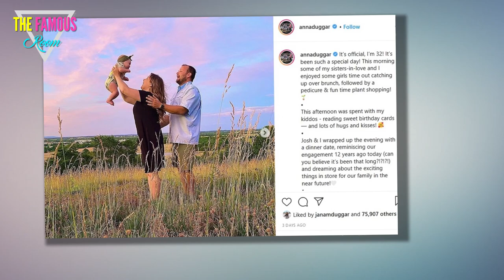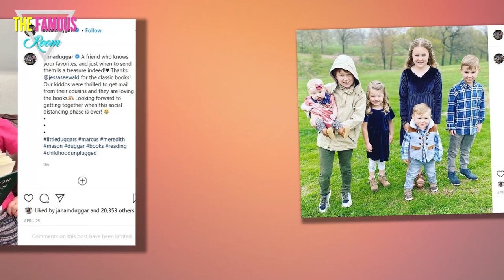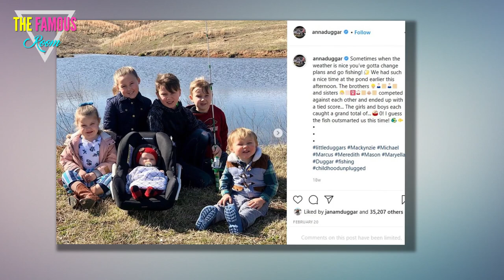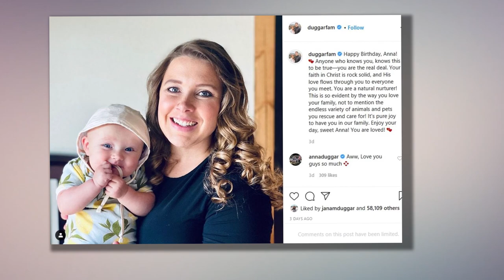Anna Duggar: Pregnant with SEVENTH Child? 19 kids and counting TLC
Anna Duggar celebrated her birthday on Wednesday by sharing a photo of herself, her youngest child and her disgusting husband.

Oh, and also by hinting that she might be pregnant.

AGAIN!

As previously detailed and documented by The Hollywood Gossip and others, Anna and Josh Duggar are parents to six kids.

This is a significant, even remarkable number for any couple.

But it's especially noteworthy for the eldest of Jim Bob's kids and his wife for a variety of reasons we'll break down below.

Consider the facts:

Anna is only 32 years old.
She and her alleged soulmate are members of a family whose patriarch and matriarch are parents to 19 children and who basically encourage their offspring to follow suit.
Josh is an admitted child molestor who inappropriately touched his own sisters, causing many critics to fear for the safety of his sons and daughters.
So, yeah. The entire situation is rather shocking and scary.

As for why social media users think Anna is pregnant again? Let's consider her caption this week to the photos above.

"It’s official, I’m 32! It’s been such a special day!" she wrote.

"This morning some of my sisters-in-love and I enjoyed some girls time out catching up over brunch, followed by a pedicure & fun time plant shopping!"

Nothing interesting or buzzworthy just yet, right?

"This afternoon was spent with my kiddos - reading sweet birthday cards - and lots of hugs and kisses," continued Anna, also writing:

"Josh & I wrapped up the evening with a dinner date, reminiscing our engagement 12 years ago today (can you believe it’s been that long?!?!?!) and dreaming about the exciting things in store for our family in the near future."

And there it is.

Anna is dreaming about the exciting things in store for our family in the near future?

This could mean many things, of course, but folks all around the Internet jumped to the most obvious conclusion there is when it comes to the Duggars.

Anna D.
Anna must be expecting her seventh child already and that's the exciting thing in store for her family!

Does this seem far-fetched?

Because Anna only just welcomed her sixth kid this past November? Not really. Not at all, honestly.

Josh, Anna Duggar Birthday Party
Not when you consider the history of Anna's in-laws (Michelle was pregnant with twins, her 10th and 11th kids, at age 32!) and not when you consider that Anna gets next to no say in her own life.

She might be tired. Her body might need a serious break.

She might wish she were done having children.

ALL THE DUGGARS
But she's part of a cult that has no respect for women and only see them as human incubators, so here we are.

Every two years or so she has another; #7 would be even sooner than that, but not by all that much. So ...

Would anyone actually be surprised if there were a baby growing inside her so soon once again?

Anna Duggar and Her Youngest
Concluded Anna in her birthday post ...

As I reflect on the kindness and grace of God throughout my life, I am reminded of God’s greatest gift — eternal life by the death & resurrection of Jesus.

The song “My Heart is Filled with Thankfulness” by @gettymusic echoes in my heart today!

Anna Duggar and Some Family
No other hints there that could be another bun in Anna's oven, no. You can go ahead and draw your own conclusions.

As for the Duggars themselves?

They actually did recognize this occasion on Instagram, writing on their official account:

Anna Duggar and Child #6
"Happy Birthday, Anna! Anyone who knows you, knows this to be true—you are the real deal."

"Your faith in Christ is rock solid."

"His love flows through you to everyone you meet. You are a natural nurturer!"

Anna Duggar with Baby
"This is so evident by the way you love your family, not to mention the endless variety of animals and pets you rescue and care for!"

"It's pure joy to have you in our family," they added.

"Enjoy your day, sweet Anna! You are loved!"

We hope she had a nice birthday and wish her the best. Just a reminder above of who she remains married to.